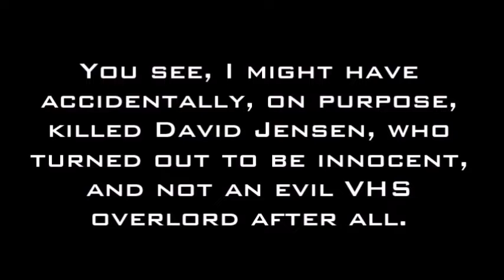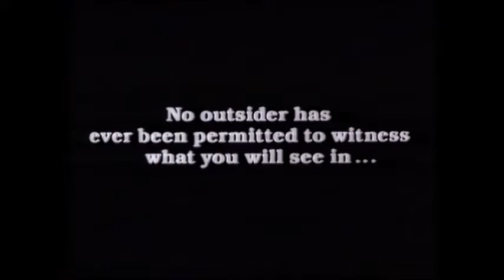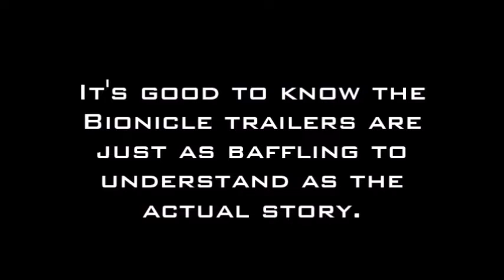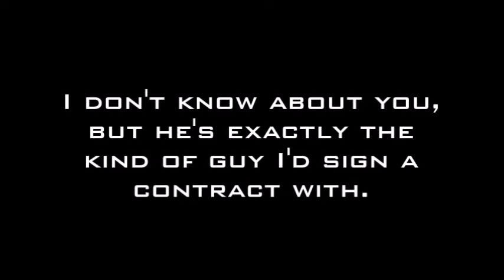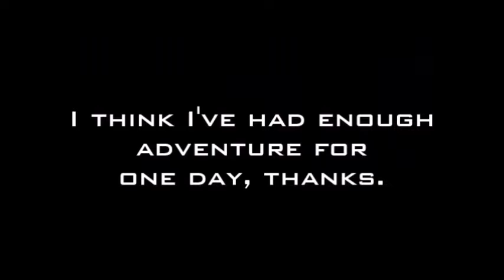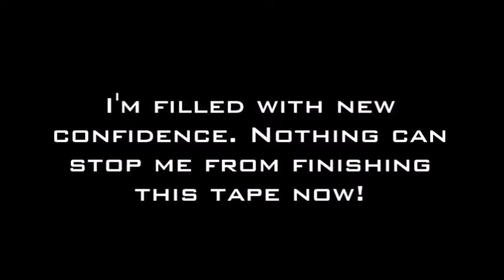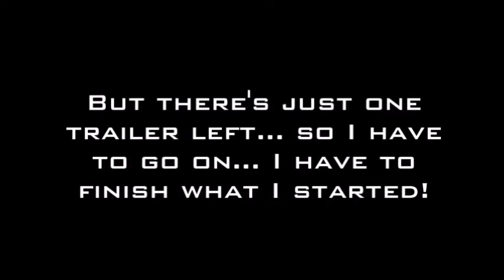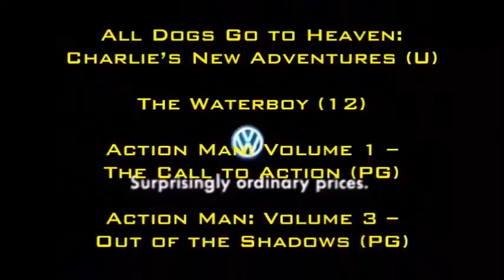Coming Soon: The Final Episode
The absurd, ridiculous, hilariously melodramatic series finale!